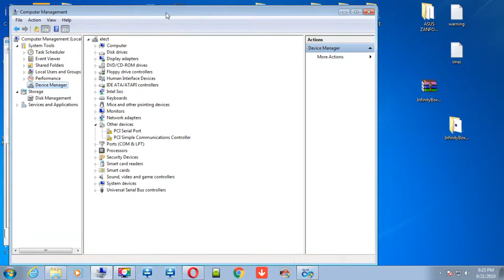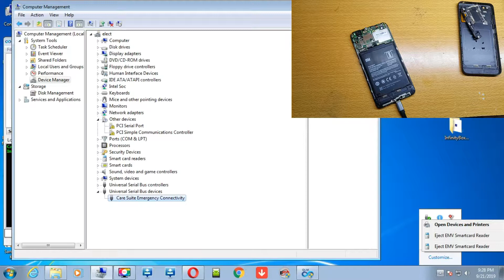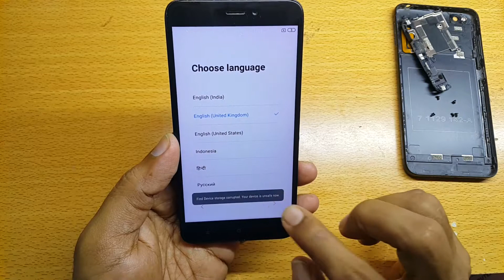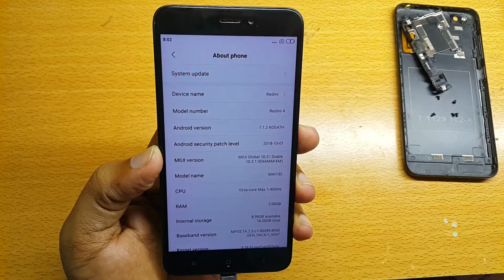Xiaomi Redmi 4 ( MAI132 ) Mi LOCK RESET DONE BY CM2 QLM IN EDL MODE _ 100%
Xiaomi Redmi 4 ( MAI132 ) Mi LOCK RESET DONE BY CM2 QLM  IN EDL MODE
Xiaomi Redmi4 (MAI132) MI ACCOUNT UNLOCK  DONE BY CM2 QUALCOMM
Xiaomi Redmi MAI132 Mi LOCK BYPASS IN HS-USB QDloader 9008
Xiaomi MAI132 Mi LOCK RESET DONE BY CM2 test point

SP MOBILE TECHNICIAN
Warning
This content is intended to be used for informational and educational purposes only.You are using these video direction and its content at your own risk.You are performing this repair at your own risk